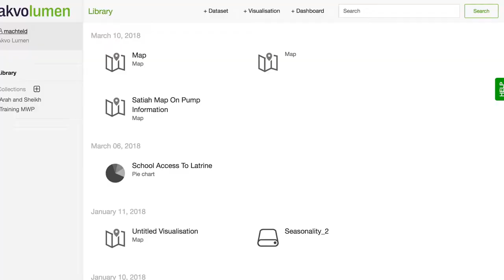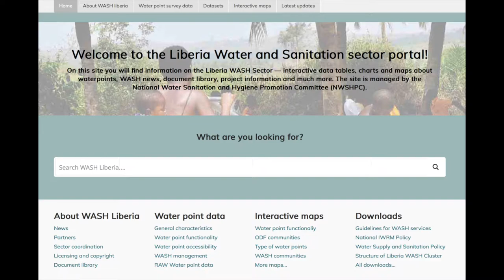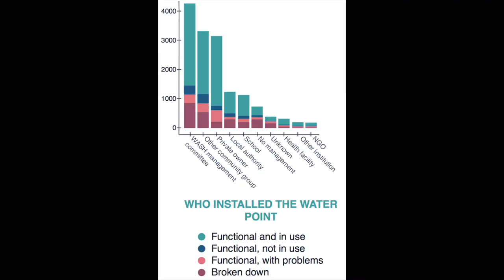Accelerating Sanitation and Water for All in Liberia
Accelerating Sanitation and Water for All in twelve West & Central African countries (ASWA) with UNICEF and Akvo.